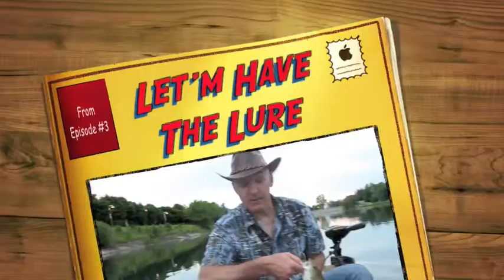The FISH ON Fishing Show - Let'm Have The Lure CLIP3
If a fish takes you 5 cent or even a 1 dollar lure all the way down in his gullet, for God sakes Let'm Have The Lure. You just can't go killing a fish for a 5 cent lure now, can ya?